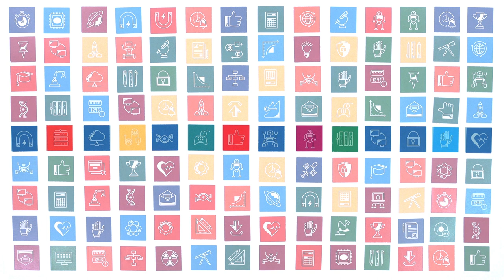PF 2020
Přejeme krásné Vánoce a šťastný nový rok 2020